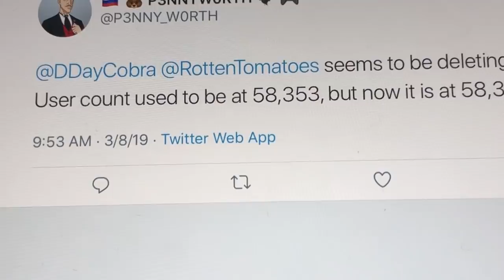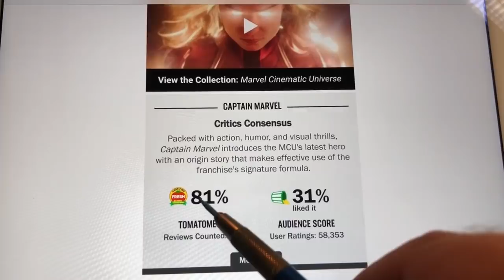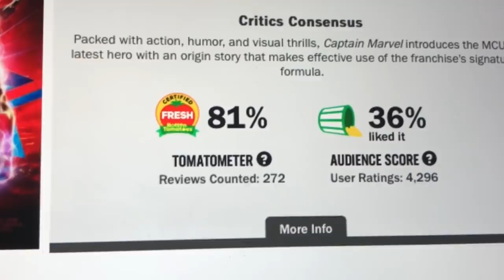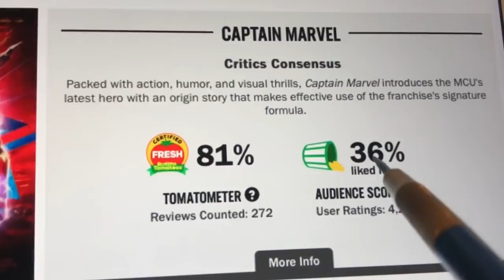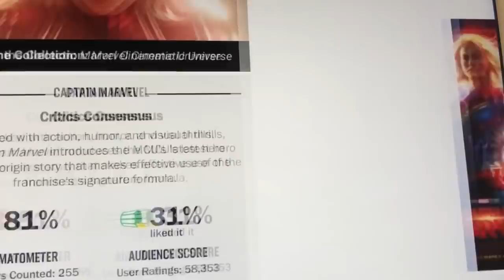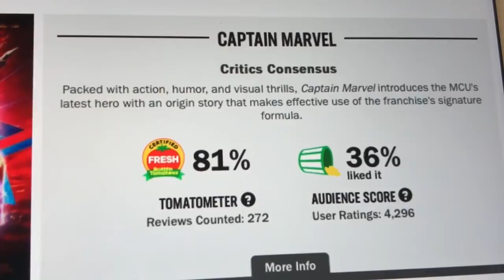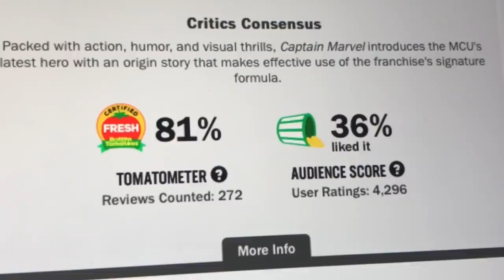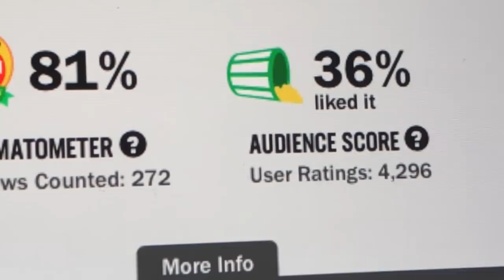ROTTEN TOMATOES ULTIMATELY DESTROYS ITSELF PROTECTING CAPTAIN MARVEL. Wipes out 54k fan reviews!